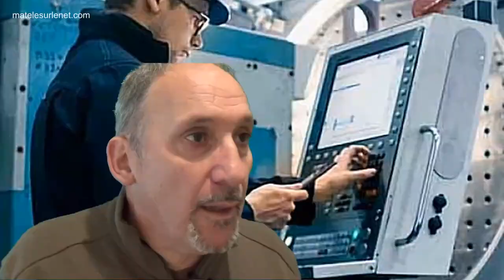Plus numérique donc moins coûteux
Toujours plus de numérique, partout...pourquoi pas mais et nous on va à la pêche ?